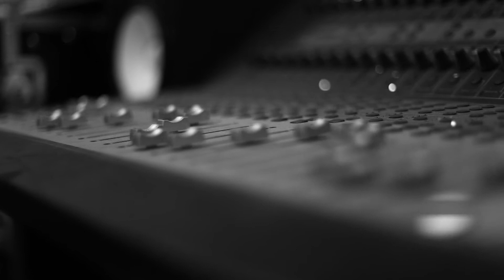The Great Joint Commission Official Promo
Just a little promo video i put together for TGJC.

If you have any questions on beats or pricing visit TGJC.org

The Great Joint Commission

If you have any questions on pricing for photo shoots or videos shoots, shoot me an inbox on facebook or twitter.

Alex White Productions™